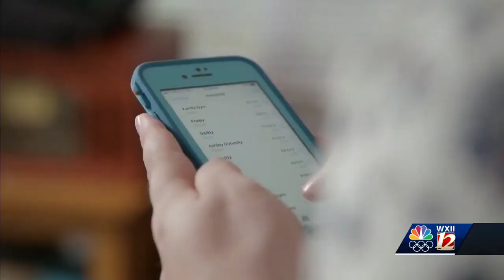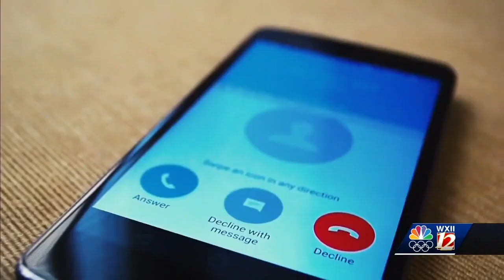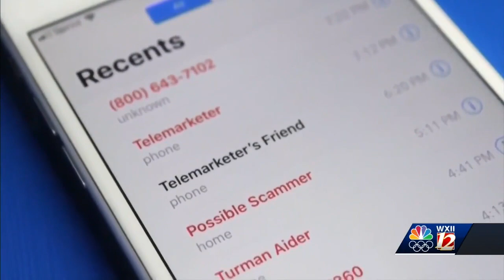Attorney General Josh Stein Launches Robocall Report Task Force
Attorney General Josh Stein spoke with WXII about his initiative to report and combat robocalls.